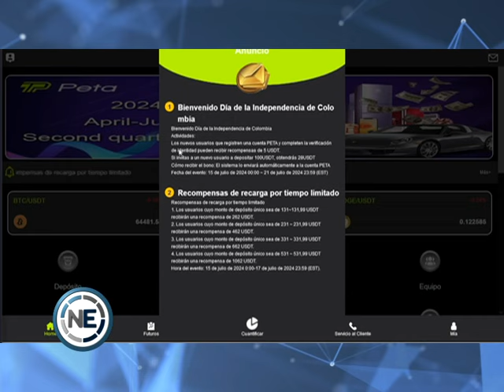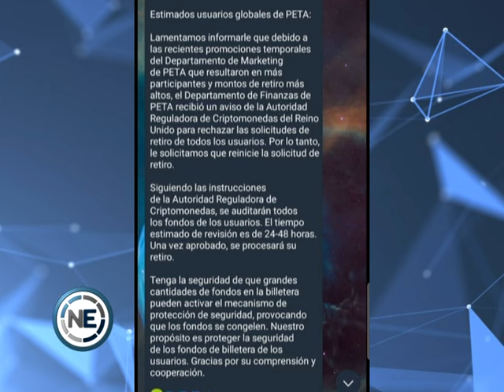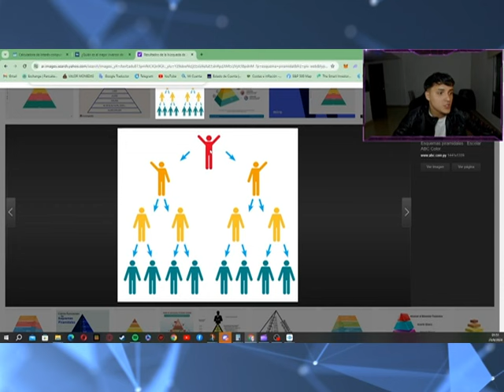Peta: más de 200 denuncias por estafa